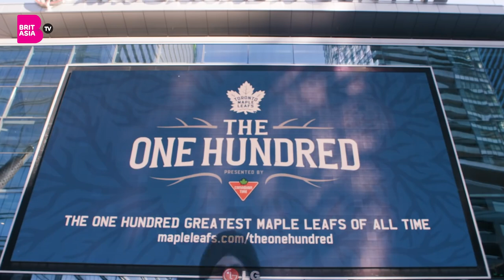Superfan: The Nav Bhatia story | Nav Talks About Drake & Gurdas Mann | Exclusive Interview 2022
The Toronto Raptors have only been around for about 20 years, but Nav Bhatia has never missed a game. This super fan left his native India to resettle in Toronto, and when the NBA came to the frozen north, Bhatia bought his first two tickets. That was all it took to hook him. Now Bhatia sits courtside and hangs with the team and Canadian royalty (ahem, Drake). He also represents the changing face of basketball fans, both in Canada and around the world

Nav Bhatia talks exclusively to Brit Asia Tv about his upcoming movie, his relationship with Drake, The NBA, Favourite Punjabi Singers & future plans.

Superfan: The Nav Bhatia story is the closing gala film of the London Indian film festival on 3rd July at the BFI southbank.  Superfan is also screening at the Birmingham Indian Film Festival on 5th July at the Midlands art centre and Manchester Indian film festival on the 6th July at the Everyman cinema with Nav doing Q&A's/